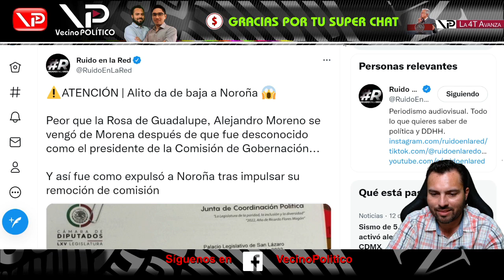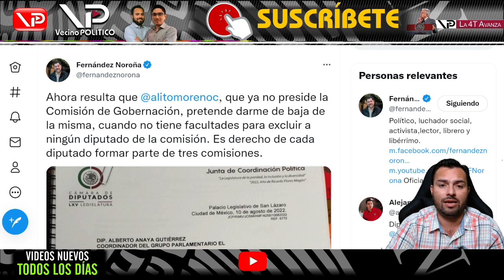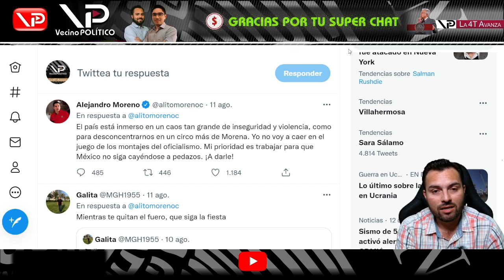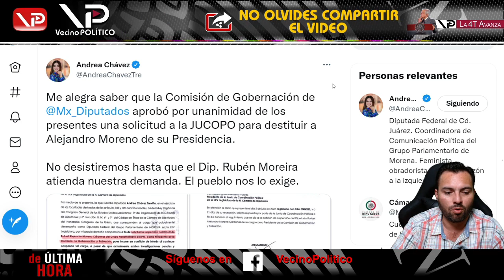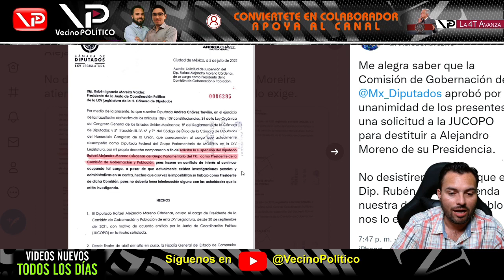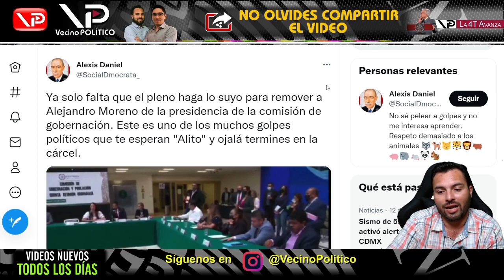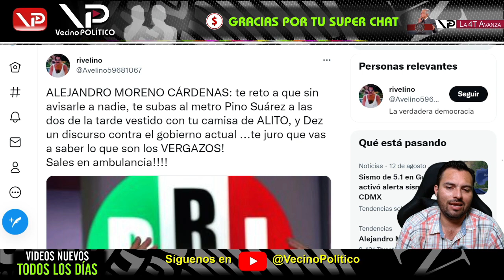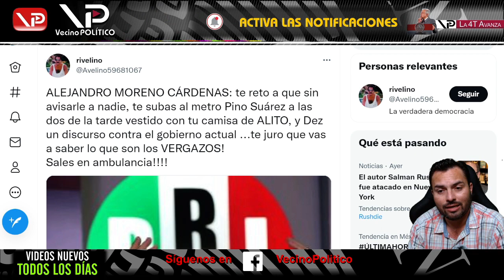¡TODO LE SALE MAL! ¡DIPUTADO NOROÑA PARA EN SECO A ALITO! ¡SE QUEDA CON GANAS DE VENGARSE! SE ACABO!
¡TODO LE SALE MAL! ¡DIPUTADO NOROÑA PARA EN SECO A ALITO! ¡SE QUEDA CON GANAS DE VENGARSE! ¡SE ACABO TODO PARA ALITO! - Vecino Politico